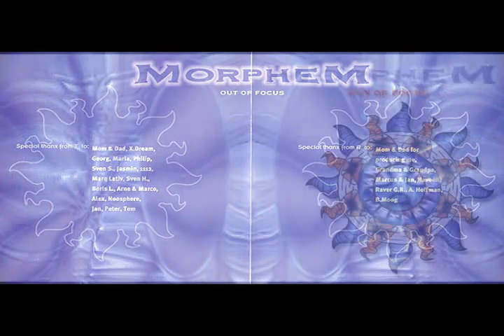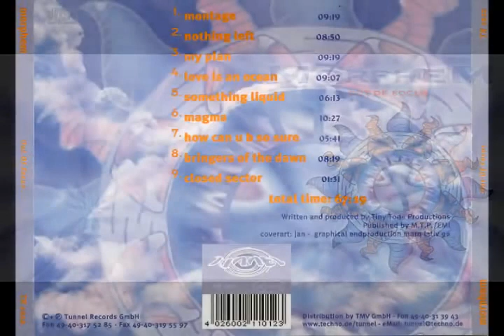Morphem My Plan